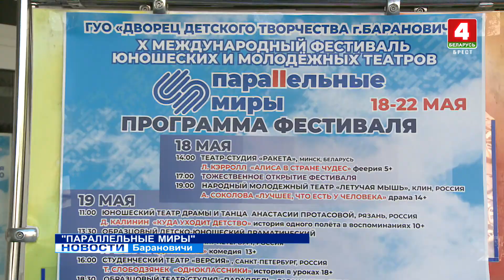"ПАРАЛЛЕЛЬНЫЕ МИРЫ"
Международный фестиваль юношеских и молодёжных любительских театров “Параллельные миры” проходит в Барановичах. В этом году форум юбилейный - 10-й. Среди конкурсантов 13 коллективов из Беларуси и России. Есть как знакомые театралам лица, так и новички.